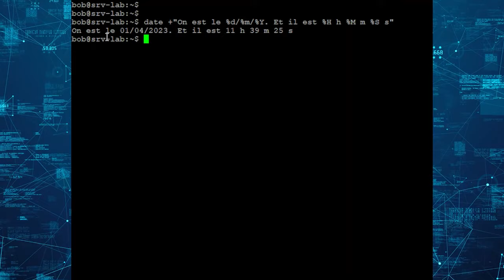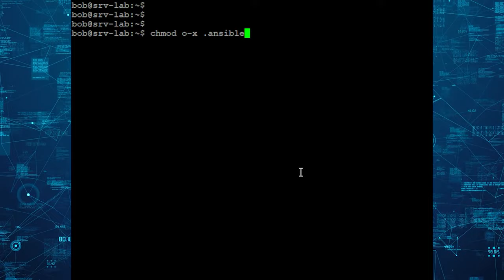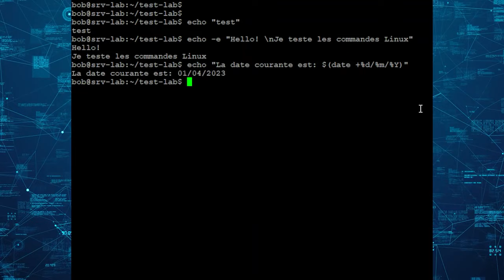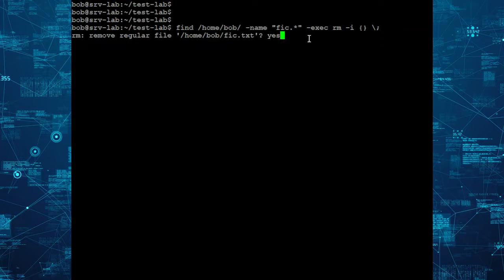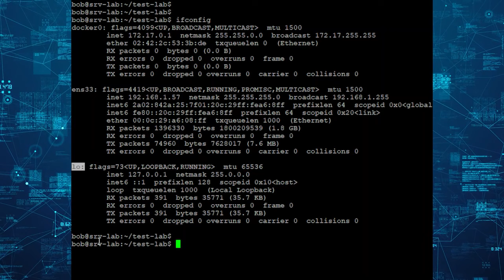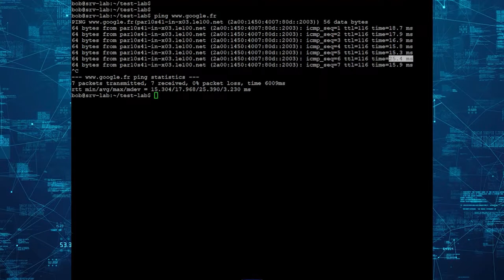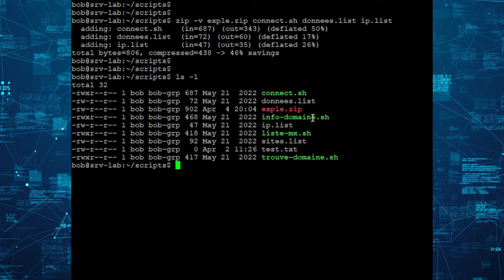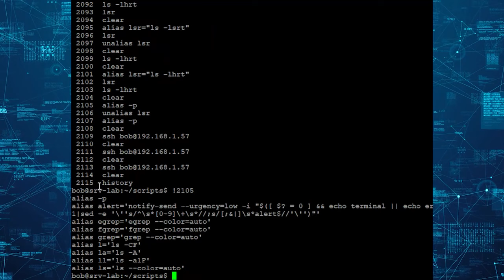51 commandes Linux de base à ABSOLUMENT connaitre (en 14 minutes)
Découvre les 51 commandes Linux de base à ABSOLUMENT connaitre si tu débutes.
Je te donne des exemples pour chaque ligne de commande.
Pour aller dans les détails, il faut utiliser la commande man.

Si tu démarres en cybersécurité ou si tu démarres dans les technologies en général, je partage sur cette chaine quelques astuces sur la cybersécurité (cybersecurity), le hacking, l'actualité cybersécurité, les hackers éthiques, Kali Linux, Tech news, Linux, etc. Bref Technologie et Cybersécurité (sécurité informatique) !

⚠️ATTENTION ⚠️
L’information sur cette chaine Youtube et les ressources disponibles ont un but éducatif uniquement.

📝 SOURCES 📝